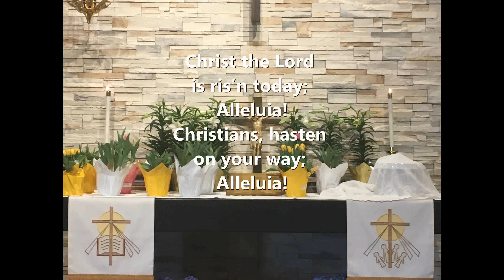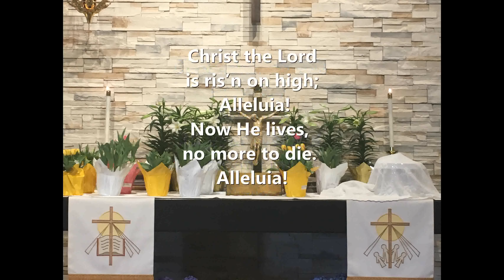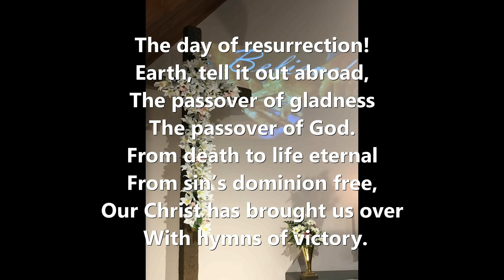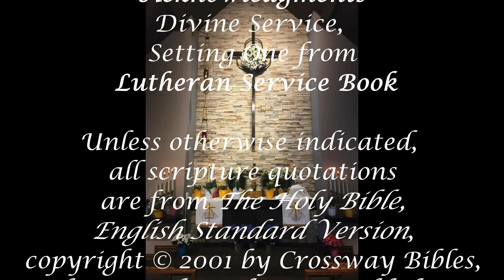Easter morning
Worship service